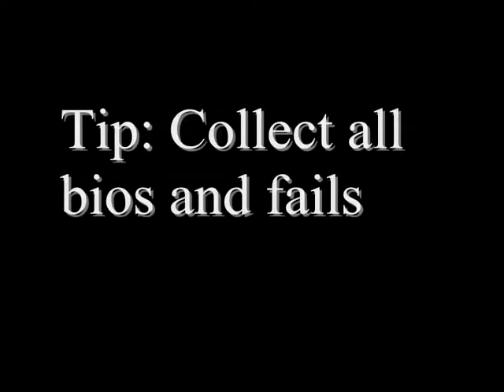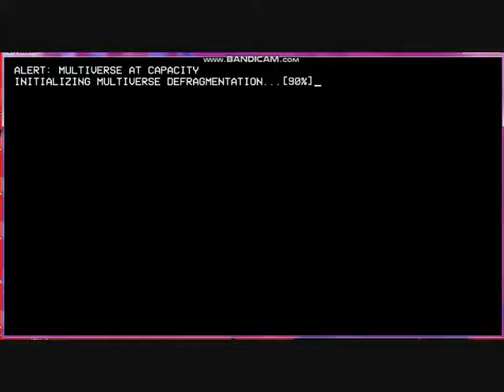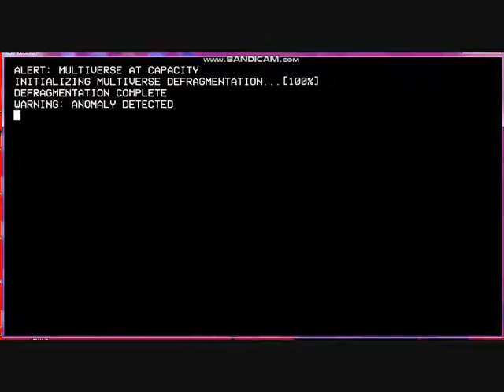The Henry Stickmin Collection - Extra content